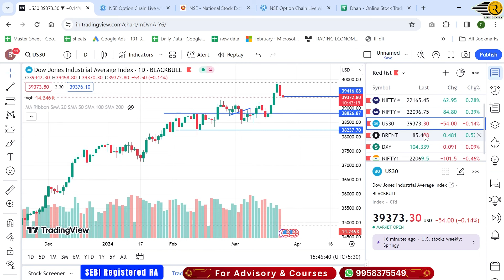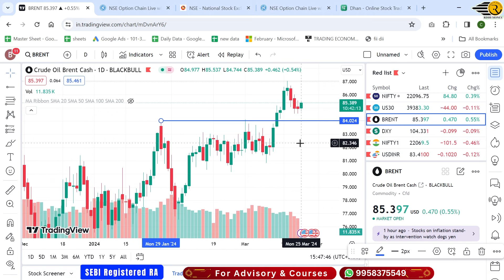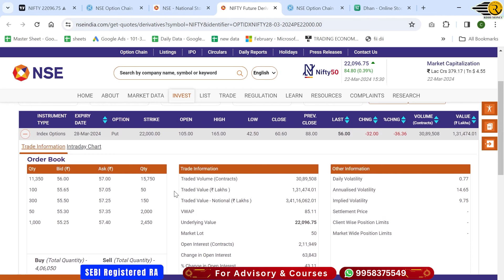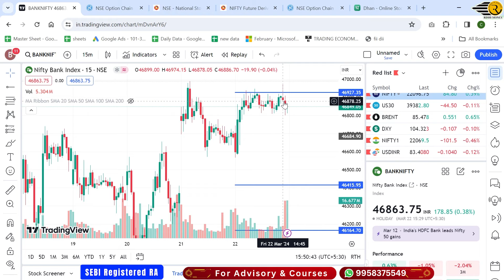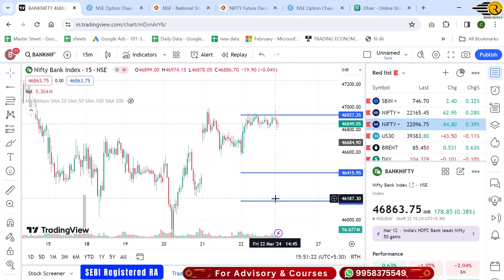Nifty and BankNifty Prediction for Tuesday, 26 Mar 2024 | BankNifty Options Tuesday | Rishi Money